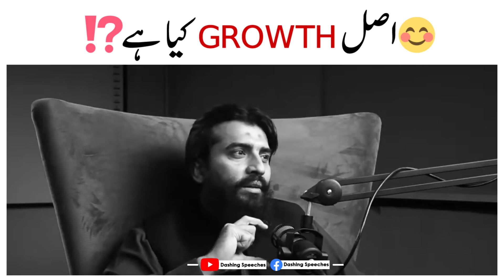What Is Real Growth?? | Shaykh Atif Ahmed Motivational Bayan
In this video you will watch sheikh atif ahmed new emotional bayan in 2021.

Video and Audio Credit: @ShaykhAtifAhmedOfficial & @AlMidrarInstitute